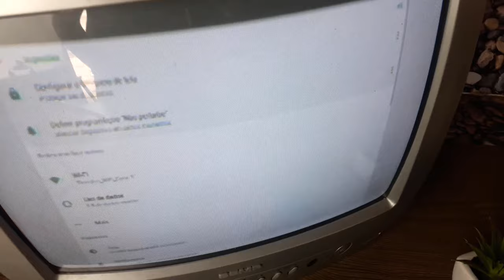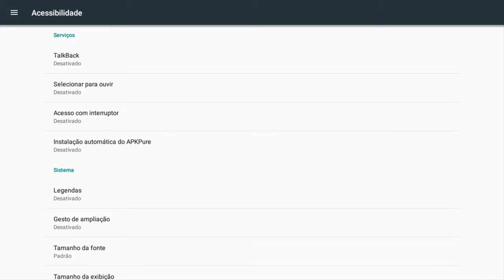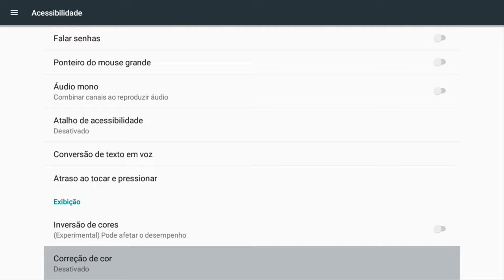🔸 TV Box Android ⁞ Aprenda a Aumentar o Tamanho das LETRAS ( PT - BR )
Você esta com dificuldades de ler algo na tela do seu TV Box Android? Então confira o vídeo, onde mostro passo a passo para deixar as letras maior.

Por padrão o Android define o tamanho das letras do sistema de acordo com a resolução da tela. Entretanto, pode ser que, mesmo assim, você considere pequeno o tamanho da letra e queira deixar as letras maiores para facilitar a leitura de algo. Felizmente, o tamanho das letras pode ser alterado no Android pelas configurações do sistema de forma bem simples. Então vamos lá... Confira o vídeo!

AVISO IMPORTANTE!
As alterações realizadas no tamanho das letras influenciam em todos os itens do sistema que contenham letras. Dessa forma, você terá, por exemplo, os menus, páginas em navegadores e outros itens com o tamanho das letras alterado.

[[ 💡DICA ]]
Deixe as letras no tamanho maior, caso você usa seu aparelho TV Box em uma TV de TUBO.

📰 Playlist com todos os vídeos sobre '' TV box Android, TV, DVD e muito mais '' do Canal, e não esqueça de conferir o Canal ''DGS tutoriais e dicas'' e deixar o like nos vídeos.